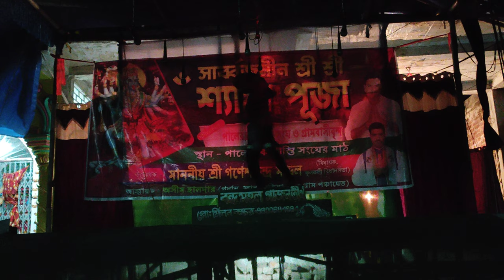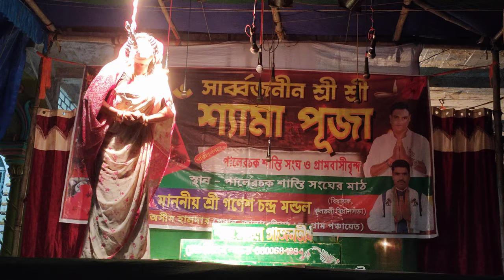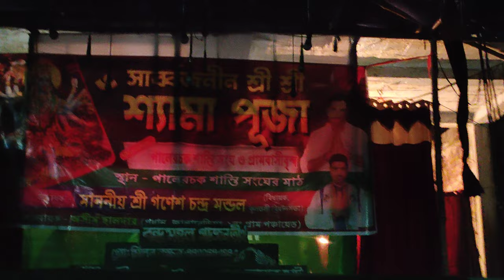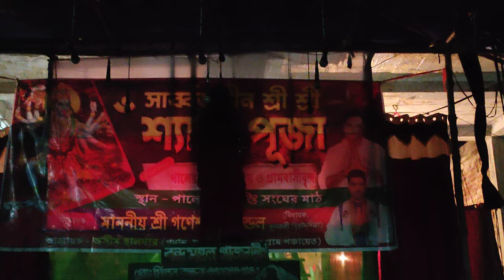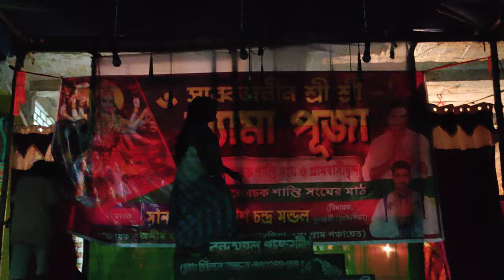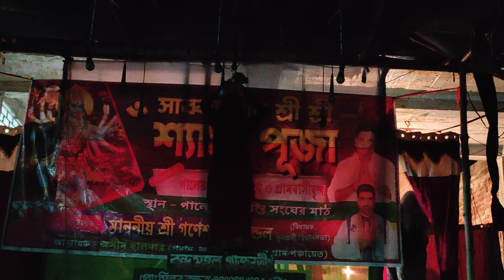Ami Kosai Khanar Gosai || Bondhu Mahal Gajon Tirtho || Biswanath Das Gajon || Kumar Rana Gajon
If any of the owner have a problem with your pictures and music used here, please send me a massage and I will remove it.

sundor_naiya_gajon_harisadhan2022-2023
vokto ram mondal gajon 2023
newgajonhd2023
vokto sundar gajon
vokto sundar gajon 2023
voktoram sundar gajon
sundar naiya gajon 2023
sundor naiya all gajon
sundor naiya new gajon
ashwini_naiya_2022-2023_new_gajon